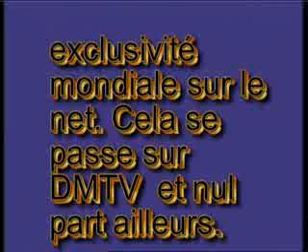mon amies geulor et gessac a lemba live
koffi et qli